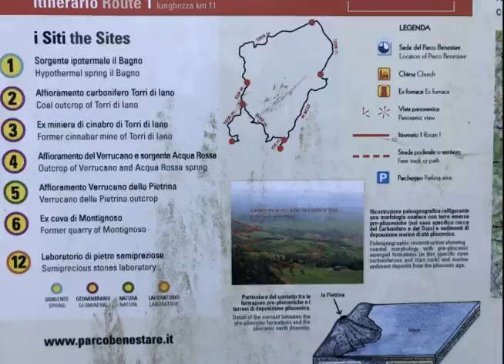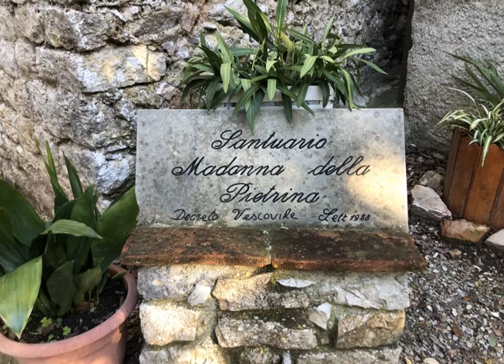SANTUARIO DELLA PIETRINA (sec. XII) - Montaione (FI)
Situato nell’estremità meridionale del Parco Benestare, istituito dai Comuni di Montaione e Gambassi Terme a indicare le bellezze ambientali del territorio, il Santuario della Pietrina si erge su Poggio Spadone, uno sperone di roccia su cui affiorano formazioni paleozoiche fra le più antiche e mineralizzate della Toscana.

Per raggiungerlo è necessario inerpicarsi lungo una ripida strada che porta in località Palagio e quindi ai resti dell'antico Castello della Pietrina ai piedi del quale si trova un presepe permanente.

Di lato la chiesetta, essenziale nella sua costruzione in pietra, a navata unica e dalla copertura a capriate.

E’ intitolata ai santi Agata e Andrea, raffigurati in due statue in terracotta, all’interno di due nicchie laterali al portone d’ingresso.

Caratterizzata all’interno da un arco a mattoni che delimita lo spazio del presbiterio, la Pietrina è celebre fra i fedeli della zona per la Madonna delle Grazie, a cui si suole lasciare un ex voto.

Quella esposta è una copia dell’immagine sacra, dipinta su tavola nel XIV secolo dal pittore senese Bartolo di Fredi, allievo di Simone Martini; l’originale è conservato presso la Curia di Volterra e qui torna tutti gli anni, portata in processione, l'ultima domenica di settembre.

Nel 1988, anno del restauro del sacro edificio della “Pietrina”, la cappella è stata dichiarata “Santuario Mariano” e nel 2018 Papa Franscesco ha concesso l’indulgenza plenaria ai fedeli di questo luogo di preghiera, a riprova del grande valore che gli viene attribuito per la salvezza delle anime.

Il nome della Pietrina è ricordato per la prima volta in un documento del 1118; notizie più certe si hanno a partire dal XIV secolo quando il castello della Pietra fu conquistato da San Gimignano e in seguito sottomesso a Firenze. Nel 1835 passò definitivamente al comune di Montaione.

Custodito da un gruppo di volontari del luogo, il santuario è sempre aperto ed è diventato mèta turistica anche perchè da questa altura si gode uno dei panorami più suggestivi della Toscana, dove l’occhio si perde sulle colline della Valdera fino al mare.